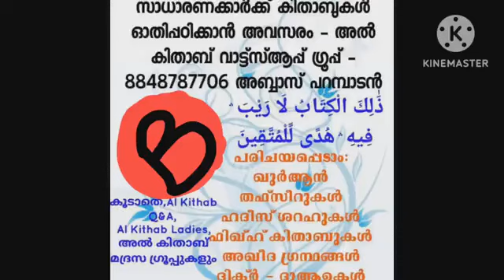ദർസ് 17- സുല്ലമുൽ വുസ്വൂൽ (ഹാഫിദ് ഇബ്നു അഹ്മദ് അൽ ഹികമീ)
അൽ കിതാബ് ഗ്രൂപ്പിൽ അംഗമല്ലാത്തവർ മാത്രം ജോയിൻ ചെയ്യുക :

അഖീദ :
*സുല്ലമുൽ വുസ്വൂൽ ദർസ് പരമ്പര -ദർസ് -17*
ഹാഫിദ് ഇബ്നു അഹ്മദ് അൽ ഹികമി
റഹിമഹുല്ലാഹിയുടെ
*سُلَّمَ الْوُصُولِ إِلَى مَبَاحِثِ عِلْمِ الْأُصُولِ*
എന്ന കാവ്യഗ്രന്ഥത്തിൽ നിന്ന് :

*مَعَارِج الْقَبُولِ بِشَرْحِ سُلَّمِ الْوُصُولِ إِلَى عِلْمِ الْأُصُولِ*
*فصل: فِي كَوْنِ التَّوْحِيدِ يَنْقَسِمُ إِلَى نَوْعَيْنِ*

*وَبَيَانِ النَّوْعِ الْأَوَّلِ، وَهُوَ تَوْحِيدُ الْمَعْرِفَةِ وَالْإِثْبَاتِ*
*كَلَامُ اللَّهِ عَزَّ وَجَلَّ*
അല്ലാഹുവിന്റെ കലാം (സംസാരം )
*كَلَامُ اللَّهِ الَّذِي فِي كِتَابِهِ عَيْنُ كَلَامِهِ لَيْسَ بِمَخْلُوقٍ*
അല്ലാഹുവിന്റെ കിതാബിലെ അവന്റെ കലാം (സംസാരം) അവന്റെ സ്വന്തം സംസാരമാണ് ; അല്ലാഹുവിന്റെ കലാം എന്നത് സൃഷ്ടിയല്ല.

കവിത :
*وَالْقَوْلُ فِي كِتَابِهِ الْمُفَصَّلْ*
*بِأَنَّهُ كَلَامُهُ الْمُنَزَّلْ*
 *عَلَى الرَّسُولِ الْمُصْطَفَى خَيْرِ الْوَرَى*
 *لَيْسَ بِمَخْلُوقٍ وَلَا بِمُفْتَرَى*
സാരം :    കാര്യങ്ങൾ വ്യക്തമായി വിവ രിക്കുന്ന അല്ലാഹുവിന്റെ കിതാബിലെ വചനം, അവന്റെ പടപ്പുകളിൽ ഏറ്റവും ഉത്തമരായ മുസ്ത്വഫാ റസൂലിന്റെ മേൽ അവതരിപ്പിക്കപ്പെട്ട അല്ലാഹുവിന്റെ കലാം ( സംസാരം ) ആണ് ; അത് സൃഷ്ടി അല്ല ; കെട്ടിച്ചമച്ചതുമല്ല

ശറഹിൽ നിന്ന് :

( وَالْقَوْلُ ) الَّذِي نَعْتَقِدُ وَنَدِينُ اللَّهَ بِهِ ( فِي ) شَأْنِ ( كِتَابِهِ الْمُفَصَّلْ ) بِسُكُونِ اللَّامِ لِلرَّوِيِّ ، وَهُوَ الْقُرْآنُ ، وَصَفَهُ اللَّهُ - تَعَالَى - بِذَلِكَ فَقَالَ : ( كِتَابٌ أُحْكِمَتْ آيَاتُهُ ثُمَّ فُصِّلَتْ مِنْ لَدُنْ حَكِيمٍ خَبِيرٍ ) ، ( هُودٍ : 1 ) ، وَقَالَ تَعَالَى : ( كِتَابٌ فُصِّلَتْ آيَاتُهُ قُرْآنًا عَرَبِيًّا ) ، ( فُصِّلَتْ : 3 ) ، وَقَالَ تَعَالَى : ( أَفَغَيْرَ اللَّهِ أَبْتَغِي حَكَمًا وَهُوَ الَّذِي نَزَّلَ إِلَيْكُمُ الْكِتَابُ مُفَصَّلًا ) ، ( الْأَنْعَامِ : 114 ) ، وَغَيْرَ ذَلِكَ مِنَ الْآيَاتِ ( بِأَنَّهُ كَلَامُهُ ) حَقِيقَةً ، حُرُوفُهُ وَمَعَانِيهِ ، لَيْسَ كَلَامُهُ الْحُرُوفَ دُونَ الْمَعَانِي ، وَلَا الْمَعَانِيَ دُونَ الْحُرُوفِ.
وَعَنْ أَبِي سَعِيدٍ الْخُدْرِيِّ - رَضِيَ اللَّهُ عَنْهُ - قَالَ : قَالَ رَسُولُ اللَّهِ صَلَّى اللَّهُ عَلَيْهِ وَسَلَّمَ : يَقُولُ الرَّبُّ تَبَارَكَ وَتَعَالَى : مَنْ شَغَلَهُ الْقُرْآنُ عَنْ مَسْأَلَتِي ، أَعْطَيْتُهُ أَفْضَلَ مَا أُعْطِي السَّائِلِينَ ، وَفَضْلُ كَلَامِ اللَّهِ عَلَى سَائِرِ الْكَلَامِ ، كَفَضْلِ اللَّهِ عَلَى خَلْقِهِ . رَوَاهُ التِّرْمِذِيُّ.

وَكَانَ ابْنُ مَسْعُودٍ - رَضِيَ اللَّهُ عَنْهُ - يُقَبِّلُ الْمُصْحَفَ ، وَيَقُولُ : كَلَامُ رَبِّي ، كَلَامُ رَبِّي . وَعَنْ عُمَرَ - رَضِيَ اللَّهُ عَنْهُ - قَالَ : إِنَّ هَذَا الْقُرْآنَ كَلَامُ اللَّهِ ، فَضَعُوهُ عَلَى مَوَاضِعِهِ . وَقَالَ خَبَّابٌ صَاحِبُ رَسُولِ اللَّهِ صَلَّى اللَّهُ عَلَيْهِ وَسَلَّمَ : تَقَرَّبْ إِلَى اللَّهِ مَا اسْتَطَعْتَ ، فَإِنَّكَ لَنْ تَقَرَّبَ إِلَى اللَّهِ بِشَيْءٍ أَحَبَّ إِلَيْهِ مِنْ كَلَامِهِ .
( الْمُنَزَّلْ ) مِنْ عِنْدِ اللَّهِ - عَزَّ وَجَلَّ - ( عَلَى الرَّسُولِ الْمُصْطَفَى خَيْرِ الْوَرَى ) مُحَمَّدٍ صَلَّى اللَّهُ عَلَيْهِ وَسَلَّمَ ، قَالَ اللَّهُ تَبَارَكَ تَعَالَى : ( قُولُوا آمَنَّا بِاللَّهِ وَمَا أُنْزِلَ إِلَيْنَا وَمَا أُنْزِلَ إِلَى إِبْرَاهِيمَ وَإِسْمَاعِيلَ وَإِسْحَاقَ وَيَعْقُوبَ وَالْأَسْبَاطِ وَمَا أُوتِيَ مُوسَى وَعِيسَى وَمَا أُوتِيَ النَّبِيُّونَ مِنْ رَبِّهِمْ لَا نُفَرِّقُ بَيْنَ أَحَدٍ مِنْهُمْ وَنَحْنُ لَهُ مُسْلِمُونَ ) ، ( الْبَقَرَةِ : 136 ) .

وَقَوْلُهُ - تَعَالَى - فِي هَذِهِ الْآيَةِ : ( إِنَّهُ لَقَوْلُ رَسُولٍ كَرِيمٍ ) ، يَعْنِي بِهِ مُحَمَّدًا صَلَّى اللَّهُ عَلَيْهِ وَسَلَّمَ ، وَفِي سُورَةِ التَّكْوِيرِ يَعْنِي بِهِ جِبْرِيلَ ، وَمَعْنَى الْإِضَافَةِ فِي كِلَا الْآيَتَيْنِ إِنَّمَا هُوَ التَّبْلِيغُ ; لِأَنَّ مِنْ حَقِّ الرَّسُولِ أَنْ يُبَلِّغَ عَنِ الْمُرْسِلِ ، لَا أَنَّ الْقُرْآنَ كَلَامُ الرَّسُولِ الْمَلَكِيِّ وَلَا الْبَشَرِيِّ ، كَمَا بَيَّنَ - تَعَالَى - ذَلِكَ بِقَوْلِهِ : ( تَنْزِيلٌ مِنْ رَبِّ الْعَالَمِينَ ).